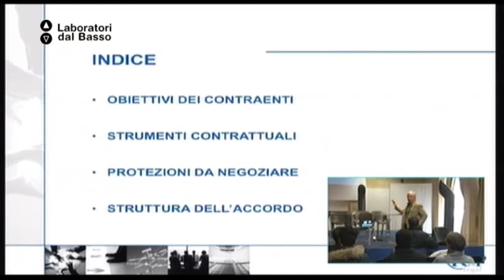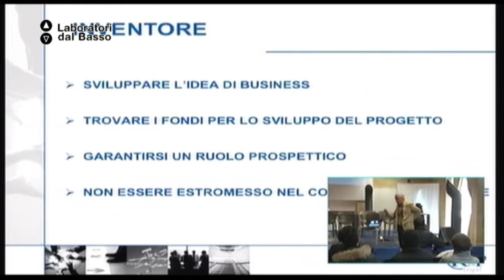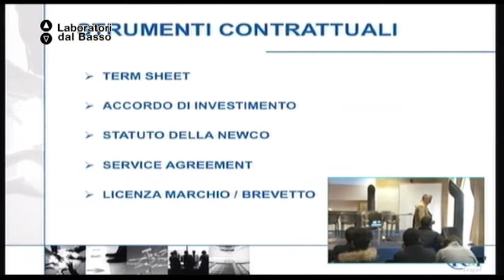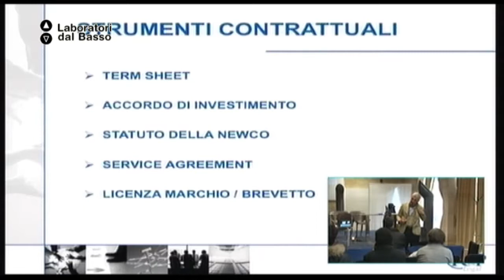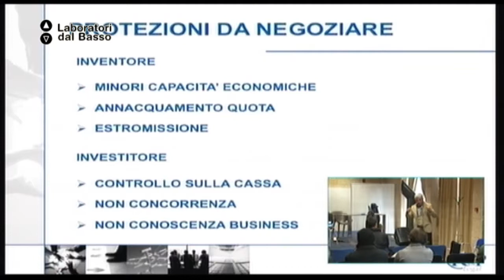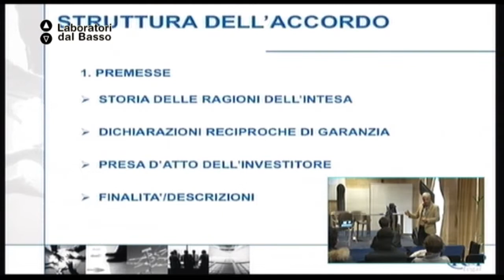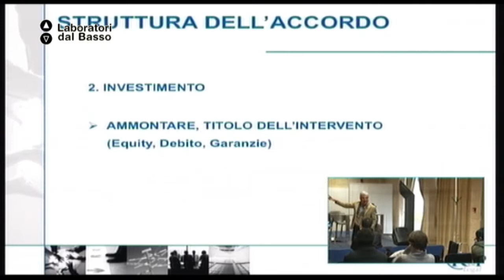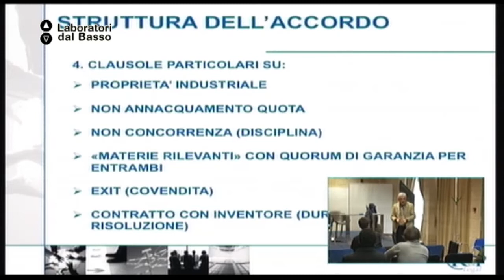Ldb BusinessAngel_02 (parte 1) Rossotto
LdB Business Angel
Lezione 02 (parte 1): Aspetti legali e contrattuali di un deal
Docente: Riccardo Rossotto
Contenuti: Venture capital e consulenti legali.

Luogo:  Officine Cantelmo, Lecce
Proponenti: The Qube